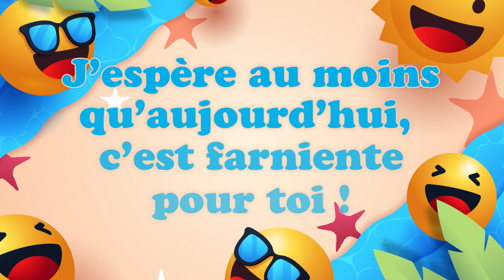Bonne fête Lydia ! 20 Mai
Bonne fête Lydia ! 20 Mai 🎉 Préparez-vous à répandre la joie et le bonheur avec nos vidéos personnalisées ! Dans cette collection spéciale, nous vous invitons à célébrer chaque jour de l'année comme une occasion spéciale. Que ce soit pour souhaiter un anniversaire, une bonne fête, ou simplement pour apporter un sourire, nos vidéos 'Bonne fête' sont conçues avec amour pour égayer les cœurs de vos proches.